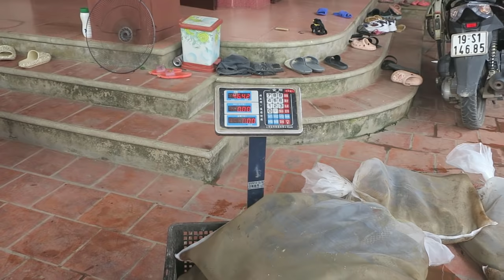Close-up of the process of harvesting commercial cobra meat for export - Cobra farming techniques